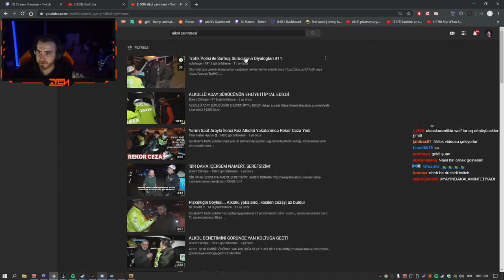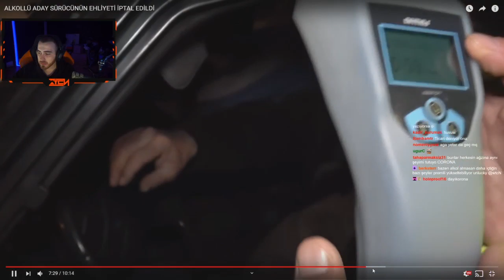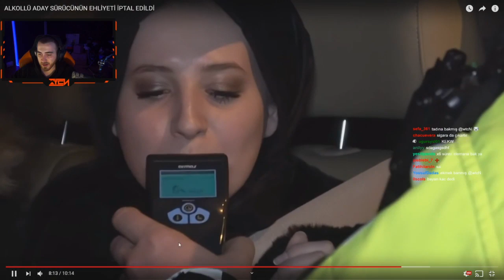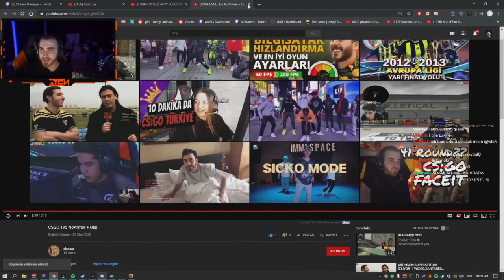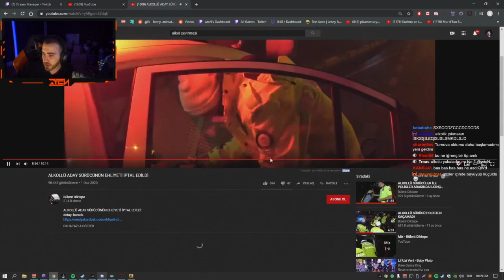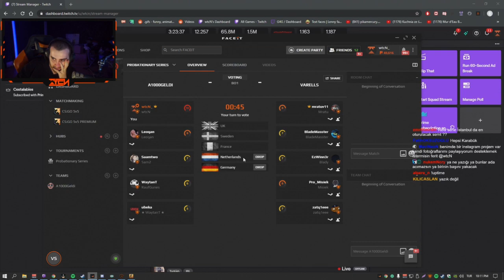wtcN - Alkol Çevirmeleri İzliyor.